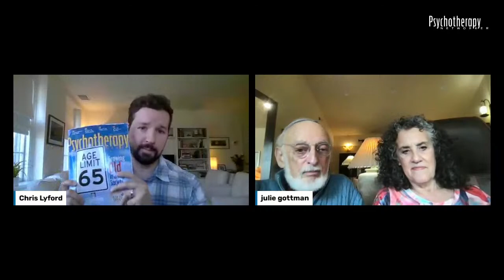Ask Me Anything with John and Julie Gottman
Networker Senior Editor Chris Lyford will moderate a discussion with renowned couples therapists and researchers John and Julie Gottman as they discuss their upcoming book, The Love Prescription: Seven Days to More Intimacy, Connection, and Joy, being released on September 27th.